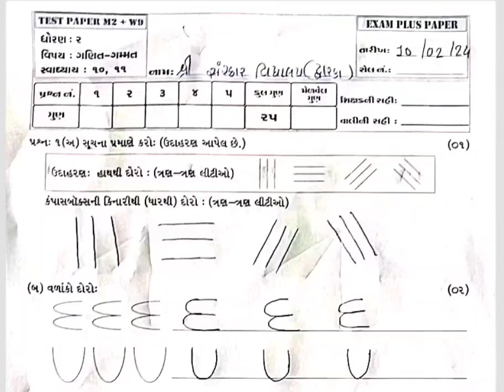Std2 Maths Test Paper Solution 10 02 2024